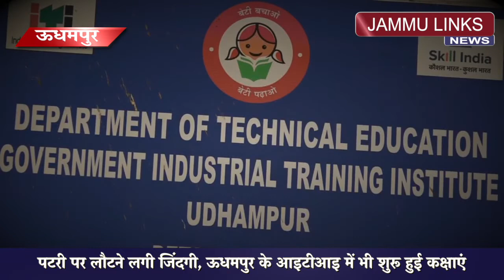पटरी पर लौटने लगी जिंदगी, ऊधमपुर के आइटीआइ में भी शुरू हुई कक्षाएं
ऊधमपुर | पटरी पर लौटने लगी जिंदगी, ऊधमपुर के आइटीआइ में भी शुरू हुई कक्षाएं